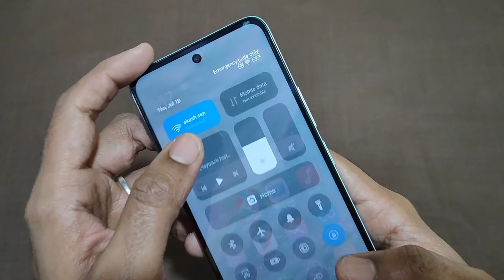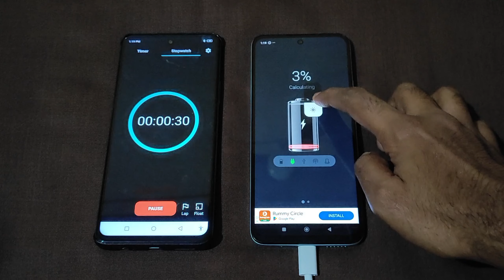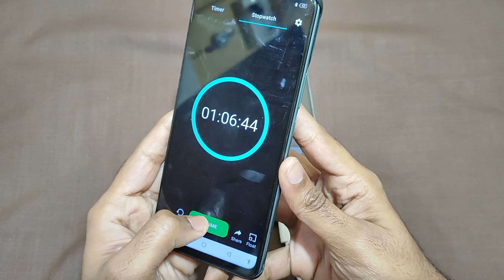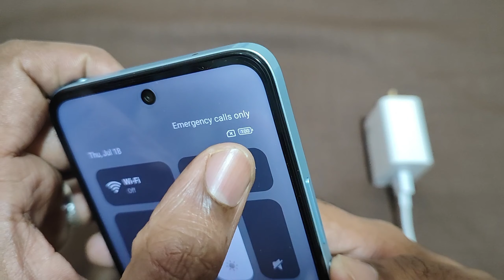REDMI 13 5G CHARGING TEST (0 To 100%)